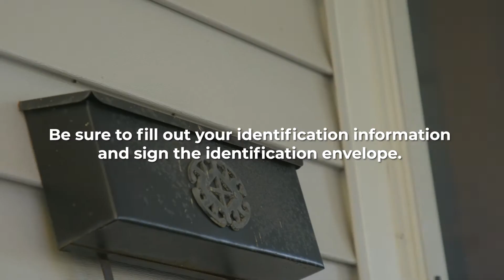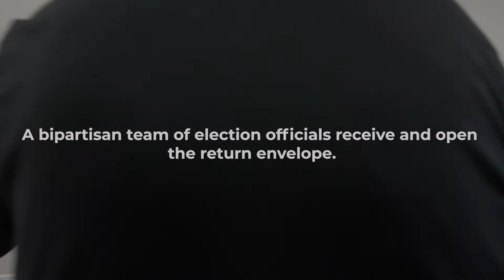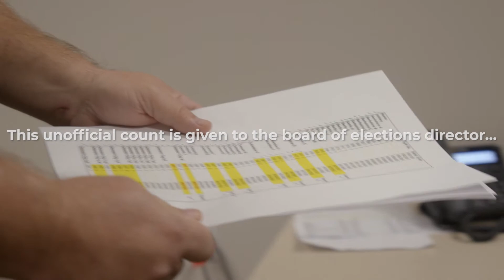Sec LaRose: The Life of an Absentee Ballot